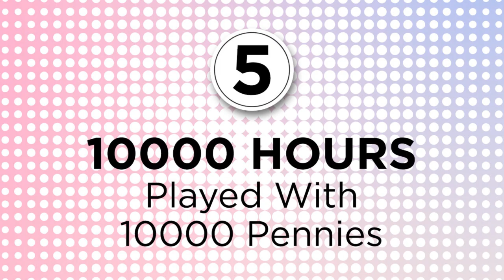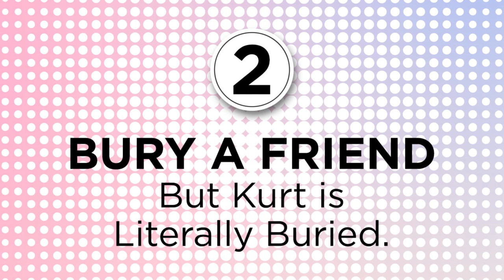Best Videos by Kurt Hugo Schneider in 2019 | Best English Music on YouTube | KHS India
2019 gave us so many super creative and awesome videos from Kurt Hugo Schneider. These are my 5 favourite ones. Which are you favourite songs by Kurt this year? Let me know down below!

Thank you!

Happy New Year to You! :1